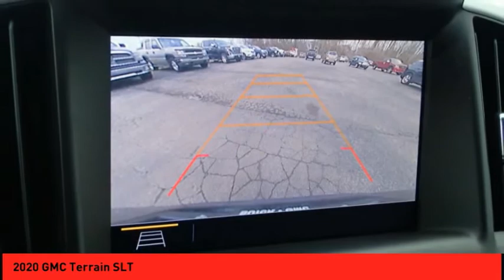2020 GMC Terrain St. Peters MO 51201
2020 GMC Terrain SLT

This Ebony 2020 GMC Terrain SLT might be just the SUV for you.  Stay safe with this SUV's 5 out of 5 star crash test rating.  A sharp ebony exterior and a jet black interior are just what you need in your next ride.  Come see us today and see this one in person!  * After market Equipment may not be reflected in the price above **Price does not include $199 painted pinstripe were applicable, Processing fee of $199, Tax, Title or License.